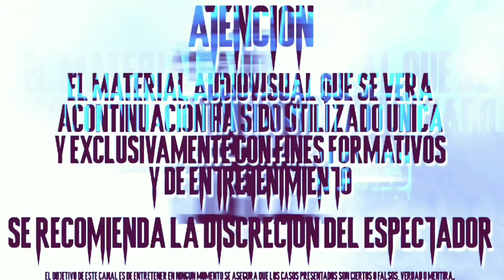TERRORÍFICO ENCUENTRO EN UN SANATORIO (por EL JULIO LÓPEZ)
Les presento una leyenda mas que originalmente fue narrada por el gran Héctor Gaitán en la calle donde tu vives, adaptada libremente por mi persona.

"ROCKABILLY BARBER SHOP"
Direccion  2av. 10-34 zona 10 plaza te village.

Has tu cita para ti o para quien quieras ya mismo!

Video anterior:
"5 VIDEOS ESPECTRALES REALMENTE IMPRESIONANTES"